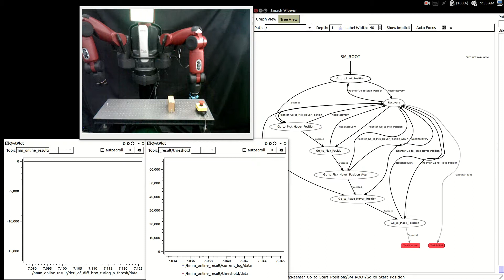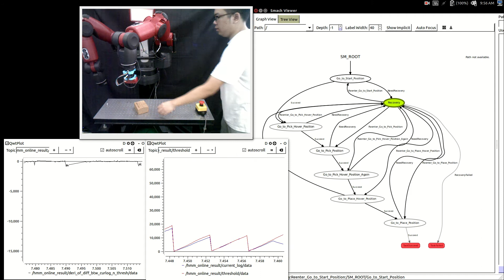HMM: Pick-and-Place - Anomaly Caused by Object Displacement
As part of our work on online robot introspection for Decision Making in Anomaly Recovery. This video shows a Baxter Robot performing a pick and place task. In this video, the target object's pose is modified such that the pick fails. This is in contrast to previous experiments where the robot was collided by a human. In this case, the robot enters a recovery loop

The anomalies are seen at the bottom part of the video, where we compute the derivative of the cumulative log-likelihood generated by scoring an hmm-like model. One can see the signal moving past our threshold repeatedly.

One can also see an FSM on the right side. The pick and place task moves through each subtask, but the recovery state is not enacted.

This task shows that the system can actually perform recovery multiple times. This shows that the recovery system is able to properly reset itself each time and detect a new instance of an anomaly. This is not trivial, as systems can easily trigger anomalies right after a recovery.